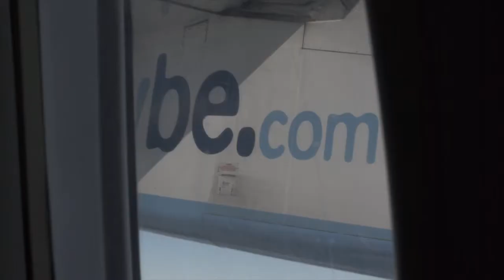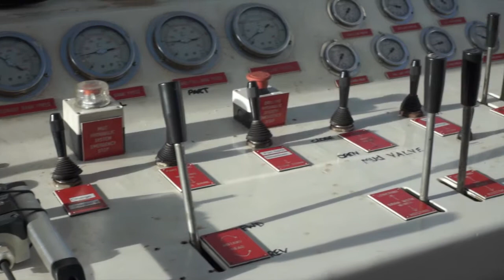Drilling in the North Sea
Geotechnical Drilling in the north sea